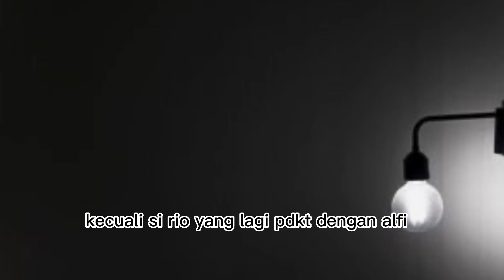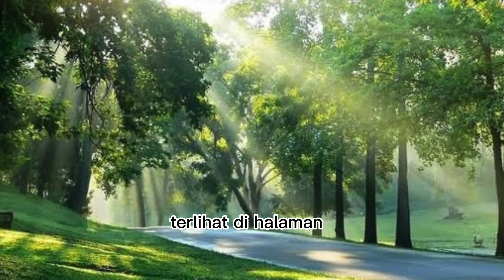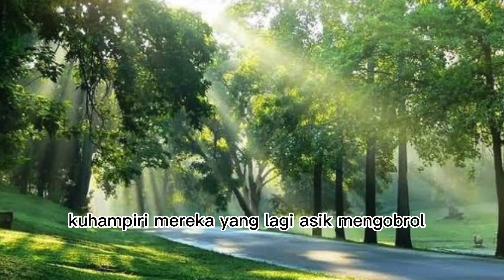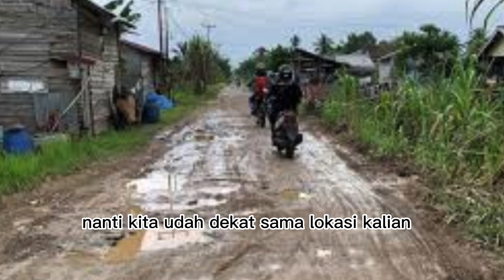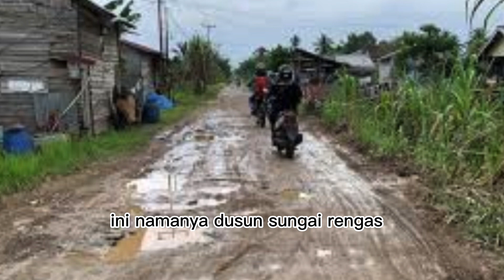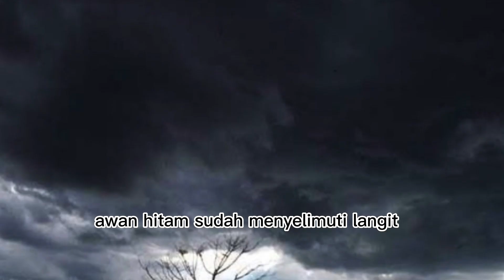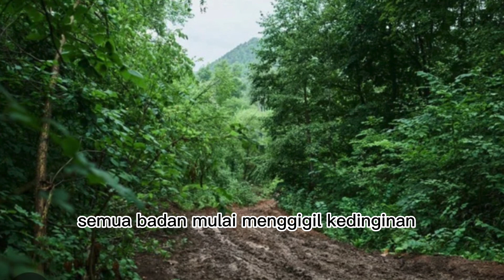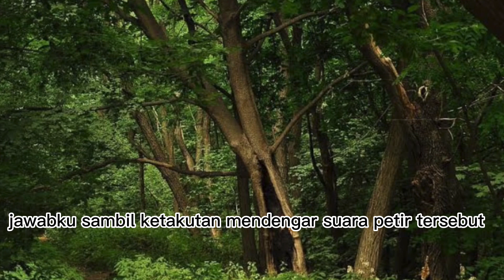video horor paling menyeramkan | DESA YG HILANG PART 7 | BERTEMU DENGAN NENEK TUA MISTERIUS DI HUTAN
HAY GUYS BERTEMU LG DENGAN BOSS JP OFFICIAL | MALAM HARI INI KITA AKAN KEMBALI MELANJUTKAN CERITA TENTANG PERJALANAN DANU RIO DAN KAWAN KAWAN , BAGAIMANA KESERUANYA KITA SAKSIKAN GUYS SELAMAT MENONTON 😘